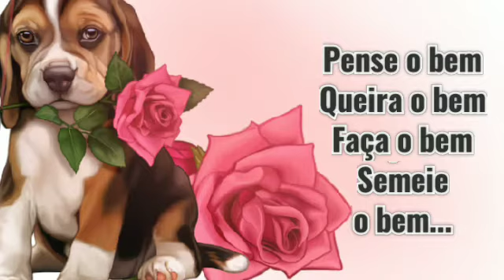Mensagem de Boa Tarde ⚘❤😘💋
Lindo Vídeo de Boa Tarde!

Uma ótima Tarde a Todos e que Deus Abençoe! Por @CarinhoeMensagens

▶Compartilhe